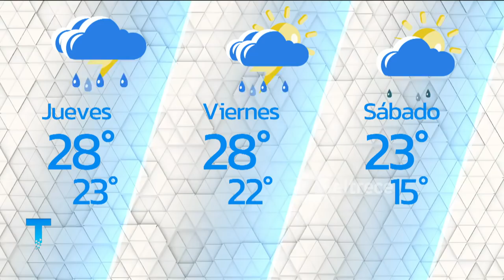¡Luis Otero vuelve a los mediodías de eltrece!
El periodista regresa a eltrece para continuar con una carrera en la que supo marcar su impronta.
Momento emitido el miércoles 02 de febrero de 2022 en Telenoche.